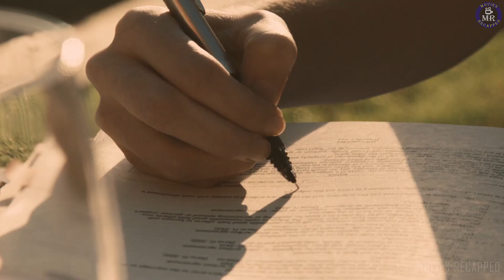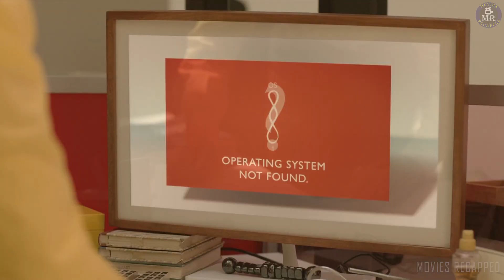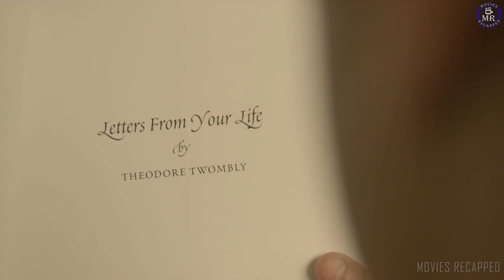He Thought This Woman Was Too Intense...So He Chose His AI Operating System...This is What Unfolded!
Get ready for a thought-provoking journey with "Her." This captivating drama delves into the complexities of love and technology as a lonely writer falls in love with his AI operating system. But as their relationship evolves, can it survive the intricacies of human emotions and complexities? Starring Joaquin Phoenix, Scarlett Johansson, and Amy Adams, "Her" takes you on a journey through the blurred lines between man and machine, exploring themes of loneliness, connection, and the human experience. Don't miss this must-watch film that will leave you questioning the nature of love and the power of technology.

The Main Cast for the movie "Her"
Joaquin Phoenix as Theodore Twombly
Scarlett Johansson as Samantha (voice)
Amy Adams as Amy
Rooney Mara as Catherine
Chris Pratt as Paul
Olivia Wilde as Blind Date